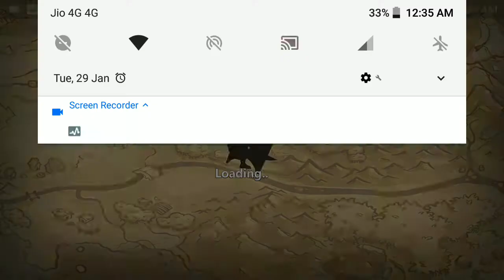Castle Clash - Once Again trying to max out Lavanica - Hindi